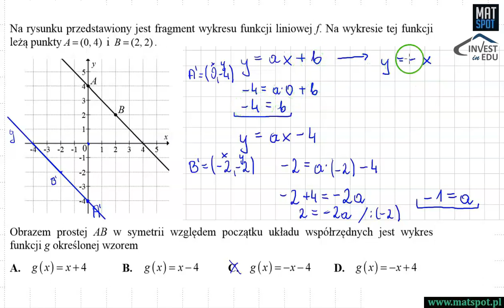Zadanie maturalne - funkcja liniowa.